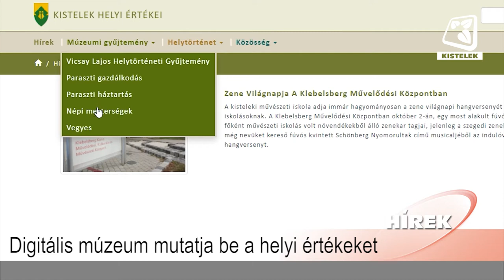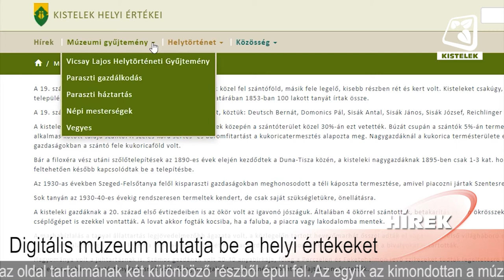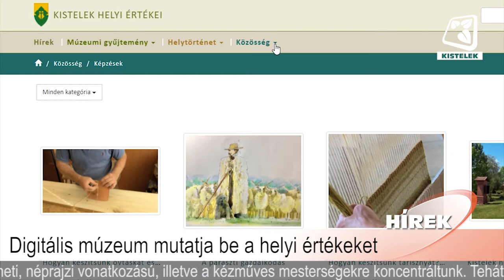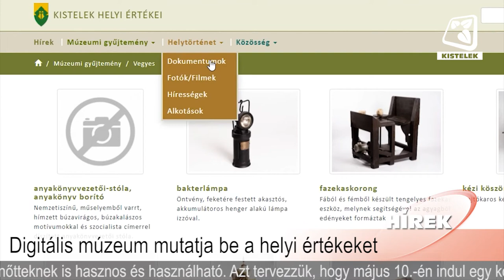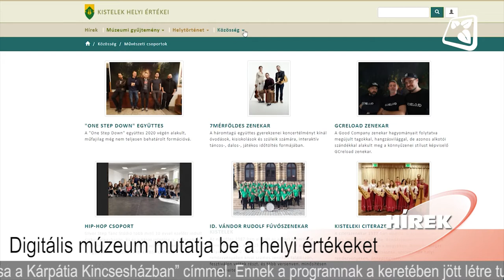Híradó 2021.05.07.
Benne:
- Digitális múzeum mutatja be a helyi értékeket
- Kisteleki nyert sportnagyköveti címet
- Május 4-e a tűzoltók napja
- Végéhez közelít a Zöld Város Projekt